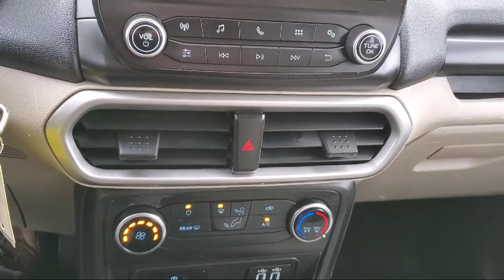2019 Ford EcoSport S Sport Utility Owatonna Rochester Faribault Northfield Red Wing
2019 Ford EcoSport S Sport Utility Stock Number: 4552A Vin:MAJ6S3FL5KC304391.
Flagship Chevrolet Buick is proudly serving our friends and neighbors in Owatonna, Rochester, Faribault, Northfield, and Red Wing. or give us a call at for more information about this or any of our other vehicles.
Flagship Chevrolet Buick
400 County Road 10